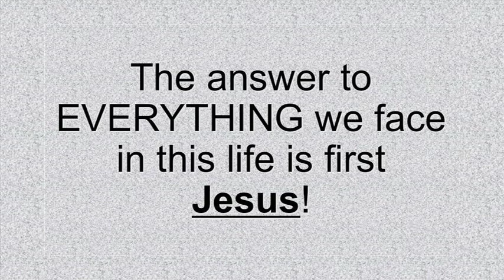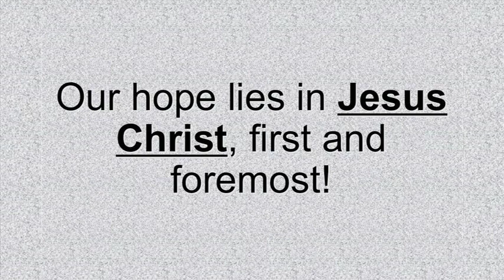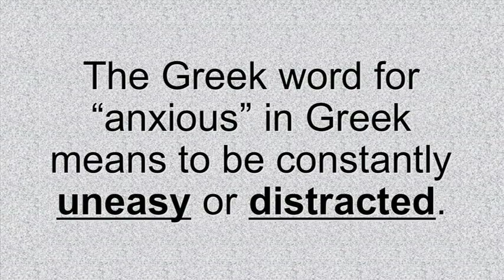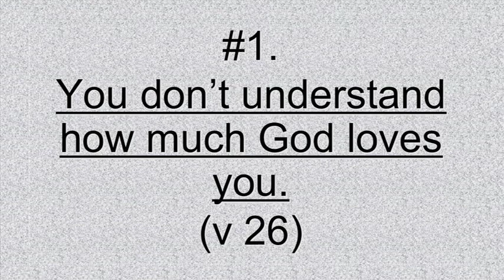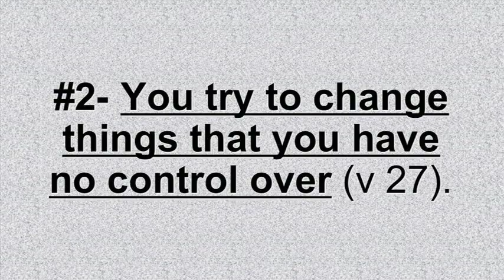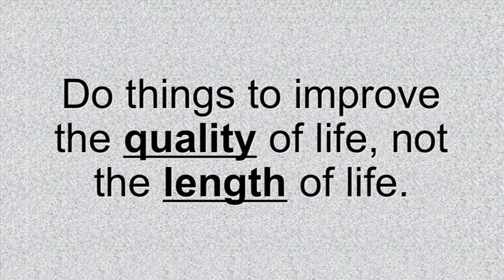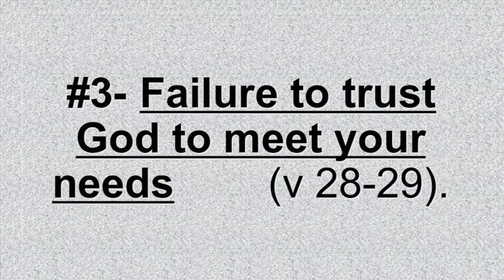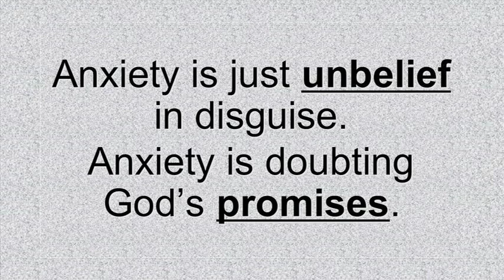Calvary Baptist La Verne, Pastor Lincoln Dial. "Identifying Causes of Anxiety". Pt1. Jan. 9, 2023